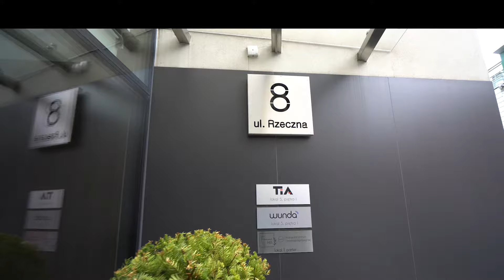Zobacz nasze kameralne centrum Femme Med w Krakowie - Kobiece terapie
Zobacz nasze kameralne centrum Femme Med w Krakowie i poczuj się u nas jak w domu. Spotkania ze specjalistami wcale nie muszą się odbywać w "szpitalnej" atmosferze. U nas możesz umówić się na konsultację z dietetyki, osteopatą, skorzystać z fizjoterapii uroginekologicznej, czy tlenoterapii hiperbarycznej. A przy okazji napić się kawy i poznać same fajne kobiety.

Zapraszamy serdecznie na kobiece terapie. Kobiety kobietom.
Znajdziecie nas w Krakowie przy ul. Rzecznej 8/1
Więcej szczegółów o naszych terapiach znajdziesz na: